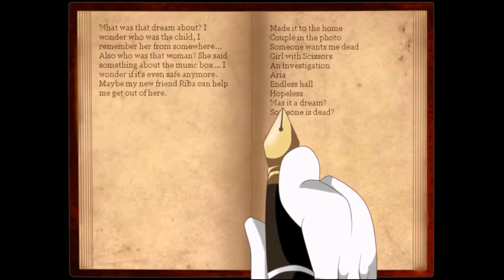SO MANY DEATHS! | Let's Play: Mario The Music Box Episode 4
Time to see how many bad ends we can get!